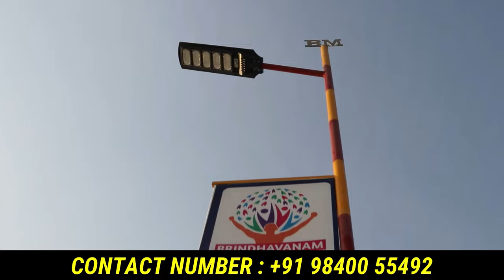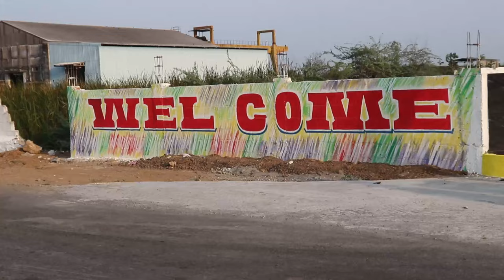1 லட்சம் இருந்தாலே செங்கல்பட்டில் சொந்த இடம் | upto 90% Loan | land for sale near chengalpattu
1 லட்சம் இருந்தாலே செங்கல்பட்டில் சொந்த இடம் | upto 90% Loan | land for sale near chengalpattu

low budget house for sale in chengalpattu,
low budget plots in chengalpattu,low budget plots in chennai,plots for sale